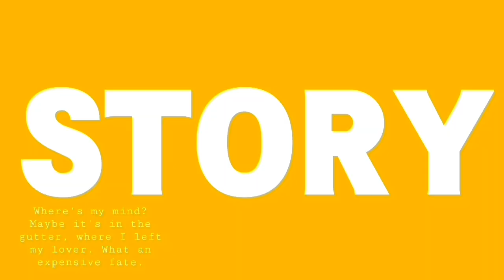VERRELL BRAMASTA MASIH MENYIMPAN CINTA UNTUK NATASHA WILONA ? SAMPAI UNGKAP HAL INI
Natasha Wilona Dan Verrell Bramasta Hari ini 10 September 2021 Terbaru

Momen Natasha Wilona Bertemu Venna Melinda

Verrell Bramasta Natasha Wilona Terbaru

Natasha Wilona Ketemu Ibunda Verrell bramasta Venna melinda

Natasha Wilona Collab Bareng Venna melinda

- Berikut ini daftar artis populer Yang Kami Sajikan update September 2021:
Ayu Ting Ting, Raffi Ahmad, Nikita Mirzani, Verrell Bramasta,   Natasha wilona, Nia Ramadhani, Ashanty, Syahrini, Nagita Slavina,  Sule Dan Nathalie Holscher, Aurel Hermansyah, Ruben Onsu, Anang Hermansyah, Krisdayanti, Amanda manopo, Billy Syahputra

- Every Content in this Channel for purpose such as Education, News Report, interpretation